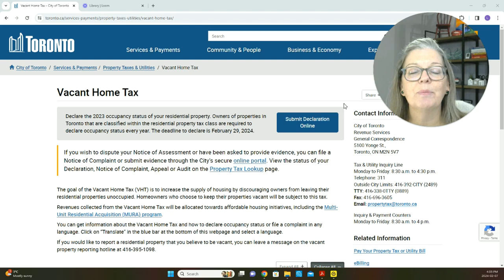Understanding the Vacant Home Tax in Toronto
The city of Toronto has implemented a Vacant Home Tax. If you own a home in Toronto you need to declare the occupancy status of that home before Feb 29th, 2024.
Listen to what Lori has to say about what it means to you.

Lori Roberts Real Estate Information You Can Use